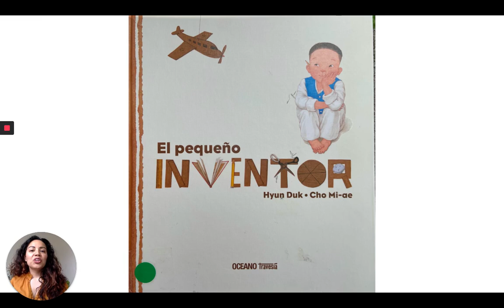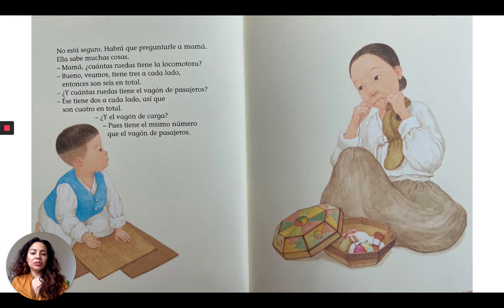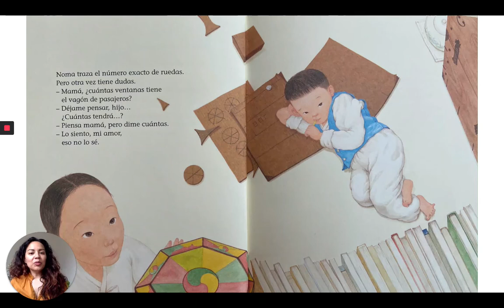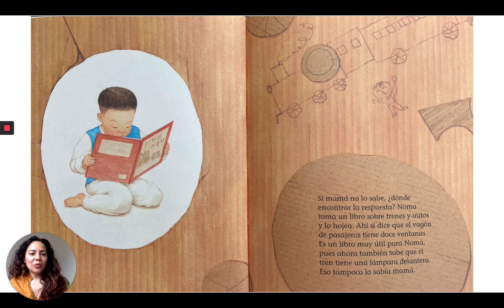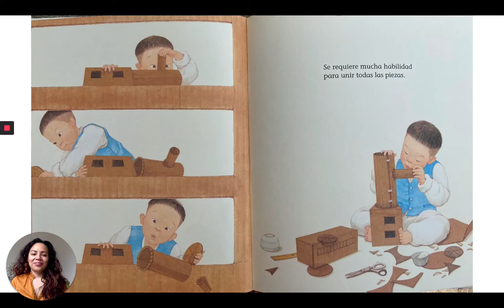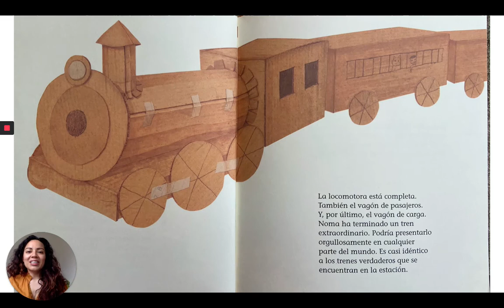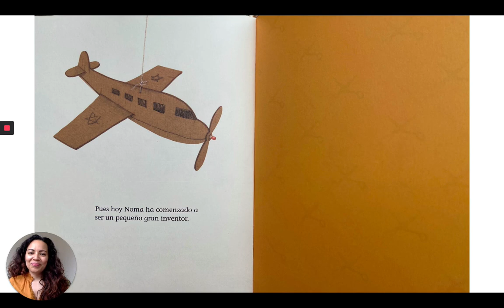"El pequeño inventor" por Hyun Duk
Sigue a un niño que se llama Noma al que le gusta inventar. El usa diferentes materiales para construir y también le pide ayuda a su mamá. ¿Qué crees que va a construir Noma?